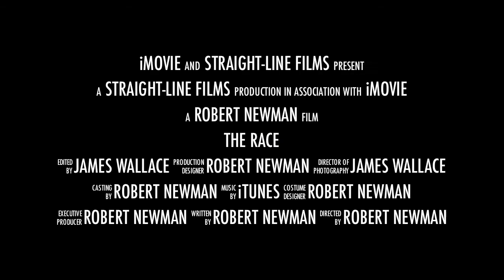Jackson - The Race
Afghan Hound straight-line racing